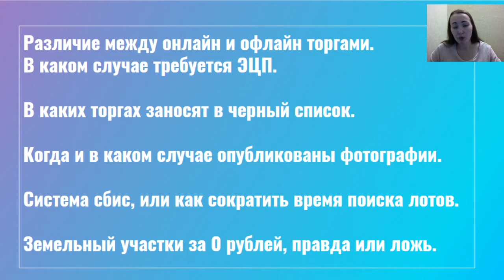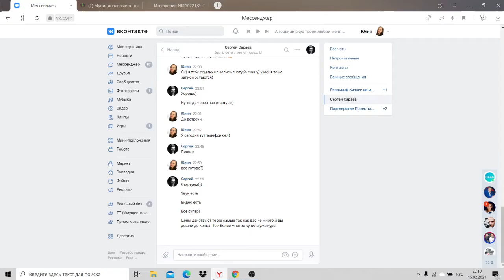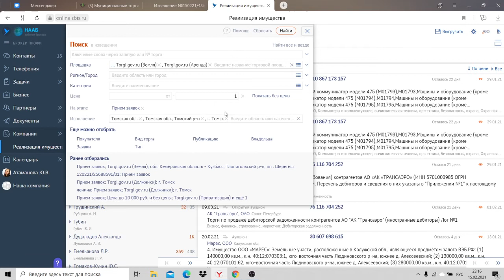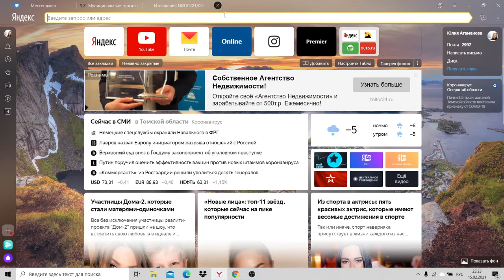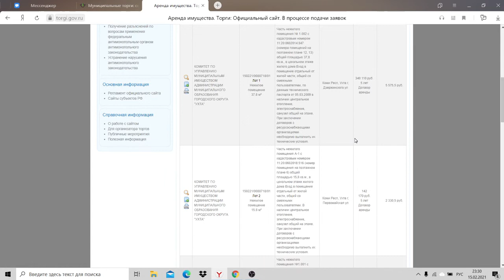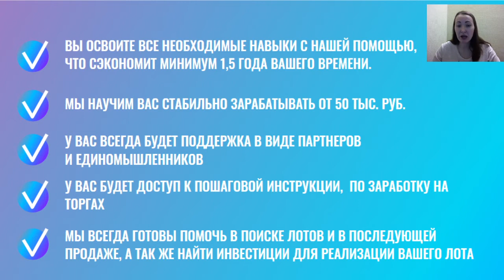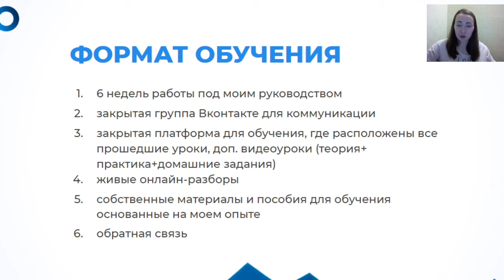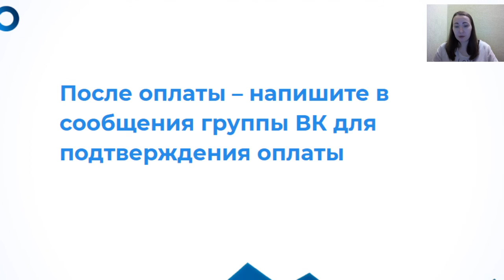Торги гов Ру. Архивное видео.